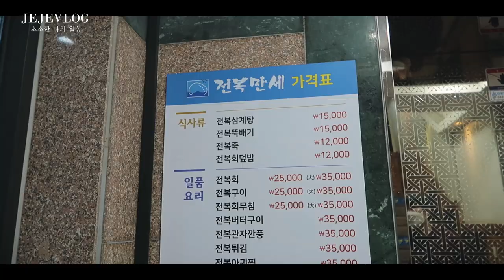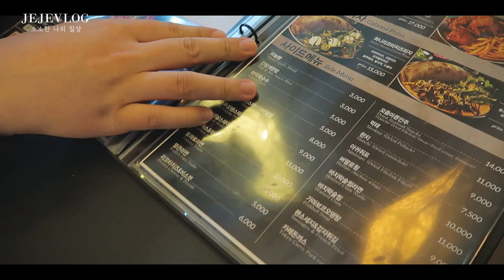제제VLOG_ 소소했던 내 생일 : 마카롱케잌, 공적마스크구매, 봄이오는풍경, 전복삼계탕, 퐁듀치킨